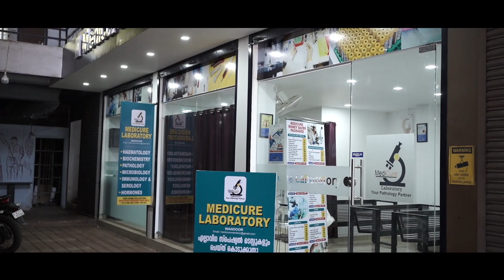സ്കൂട്ടറിൽ സഞ്ചരിച്ചയാൾക്ക് കാട്ടുകടുന്നൽ കൂട്ടത്തിൻ്റെ, കുത്തേറ്റ് ഗുരുതര പരിക്ക്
കാളികാവ് ഈനാദി ചെങ്കോടു പാലത്തിനു സമീപമാണ് അപകടം.